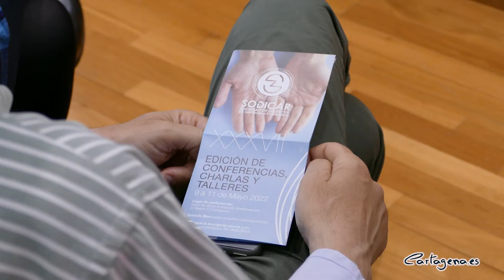Sodicar celebra su 39 aniversario con un ciclo de conferencias, charlas y talleres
La Sociedad de Diabetes de Cartagena y Comarca (Sodicar) continúa dando visibilidad a esta afección que padecen cientos de vecinos de la ciudad portuaria. Ahora, en su 39 aniversario, esta asociación sin ánimo de lucro celebra la XXXVII edición de su ciclo de actividades.

Charlas, conferencias, talleres y demás actividades que se celebrarán durante los días, 9, 10 y 11 de mayo en el salón de actos de la Fundación Mediterráneo, ubicada en la calle Mayor número 11, con la intención de seguir mejorando la calidad de vida de los cartageneros que padecen de diabetes, así como de promover un estilo de vida saludable de modo preventivo.

La concejala de Servicios Sociales, Mercedes García, ha destacado el trabajo que Sodicar “lleva a cabo en nuestro municipio desde 1983, con una importante labor de formación, información y prevención de la diabetes”, ha dicho la edil.

“Sodicar también presta apoyo psicológico a pacientes y familiares”, ha puntualizado García, añadiendo que “desde la asociación también se llevan a cabo campañas informativas” y ha recordado que “desde el Ayuntamiento de Cartagena también colaboramos con la asociación a través de planes municipales”, ha concluido la concejala.

El presidente de Sodicar, José Antonio Baños, ha explicado que “en los 39 años que la asociación lleva en marcha se han producido grandes avances científicos que alguien tiene que comunicar a la sociedad para que la gente tenga conocimiento de ellos, esa es la labor de la asociación”.

Desde la sociedad “seguiremos dando visibilidad a la diabetes y fomentando los buenos hábitos de alimentación saludable y práctica de ejercicio”, ha hecho hincapié Baños, quien también ha asegurado que “a día de hoy se puede llevar una vida completamente normal teniendo diabetes”, ha destacado el responsable de Sodicar.

El pistoletazo de salida de estas jornadas será una ruta senderista hasta Tentegorra, que se celebrará el próximo día 9 a las 10.00 horas de la mañana.

Así, el martes tendrá lugar la inauguración del ciclo de conferencias, a cargo de la concejala Mercedes García a las 19.15 y posteriormente se celebrará la ponencia ‘Vivir la diabetes’, a las 19.30,a cargo de la doctora en Psicología Rosa María Bermejo.

El miércoles se celebrará a las 19.30 la conferencia ‘Tecnologías en diabetes tipo 1 y tipo 2. Futuro y presente’, a cargo del médico de familia José Miguel Borrachero, quien además es especialista en Nuevas Tecnologías en diabetes de la Sociedad Española de Diabetes.